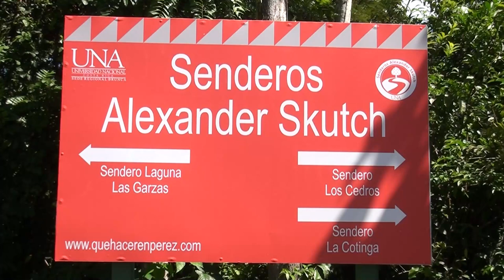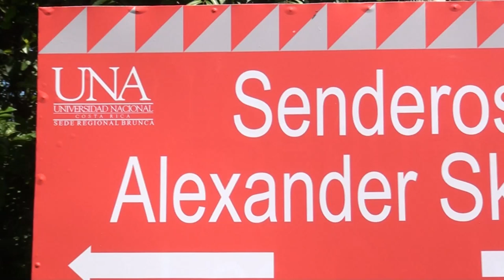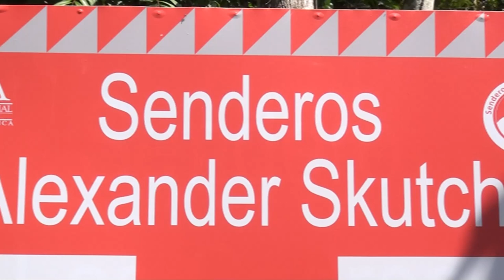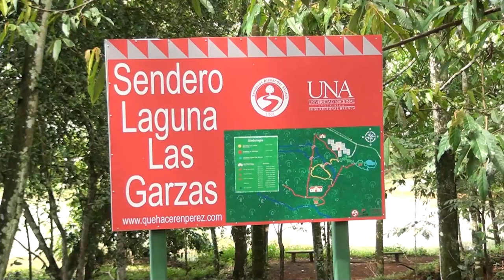Trabajan para convertir en inclusivo uno de los senderos de la UNA campus Pérez Zeledón